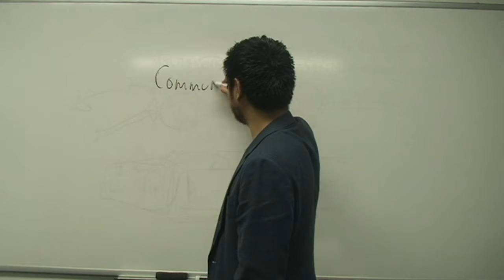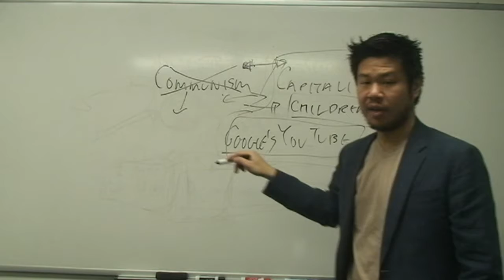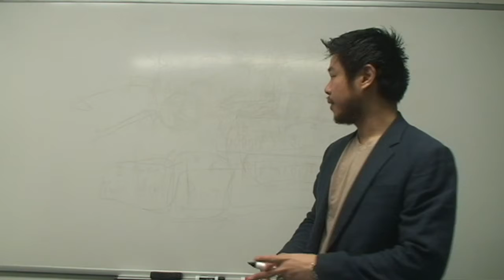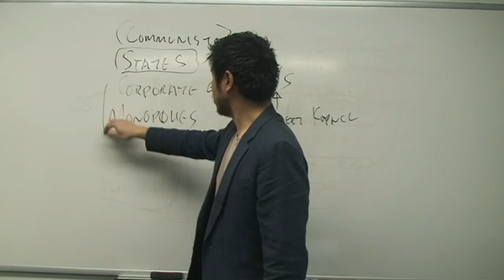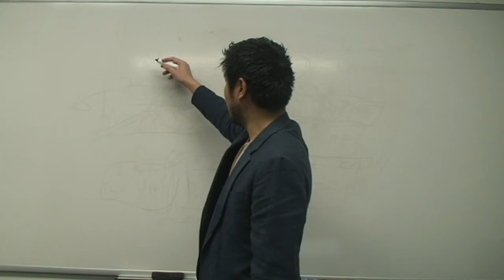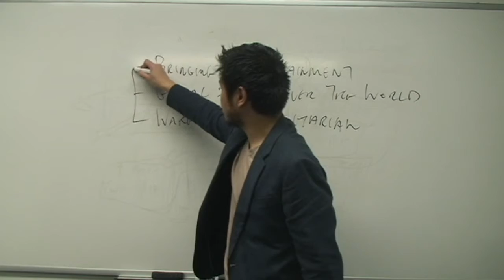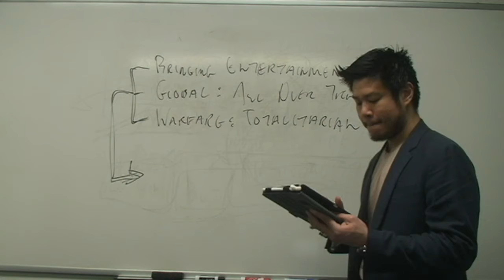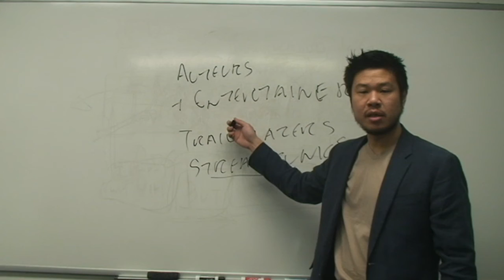CI298 04-23 Lecture Part 2: Introduction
Introduction (ix-xii).